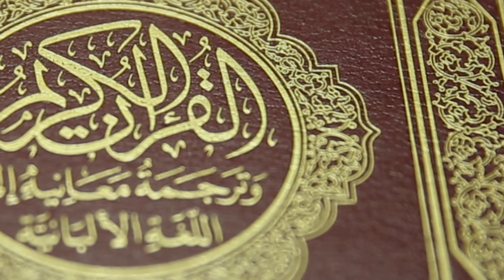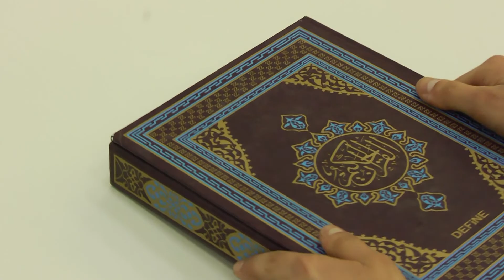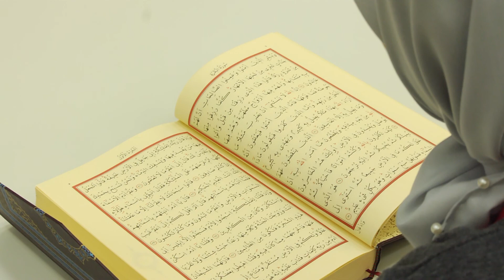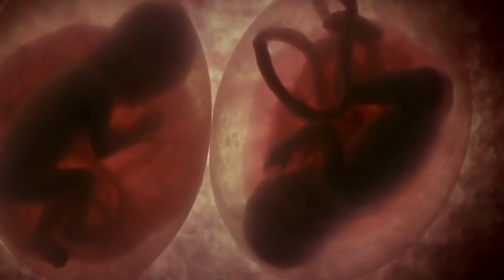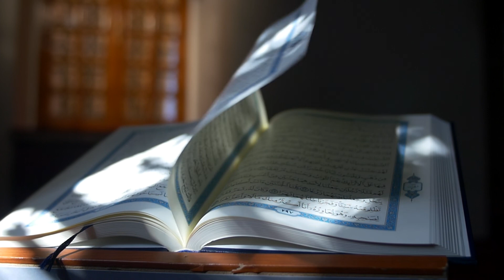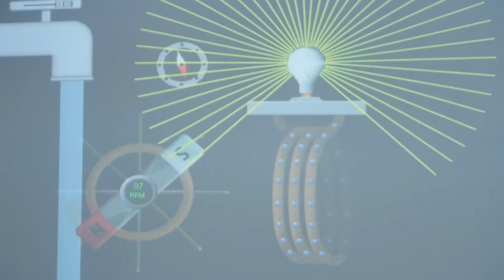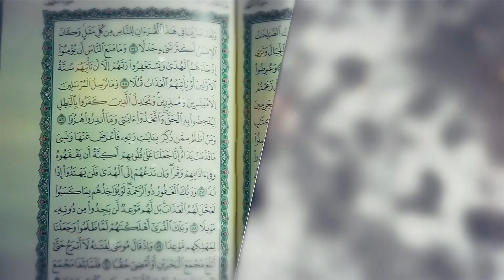KURANI DHE SHKENCA - ME SYRIN E ZEMRËS (2016)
Project: ME SYRIN E ZEMRËS
By: Creative Production
Client: Muslim Community of Albania ​
Year: 2016

15 religious and cultural documentaries, realized for the Muslim Community of Albania in the framework of the month of Ramadan